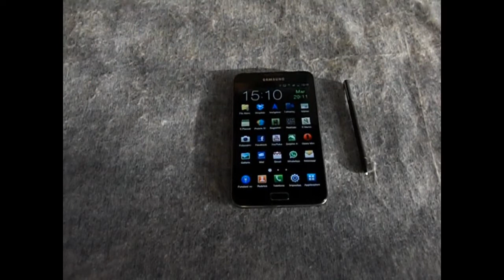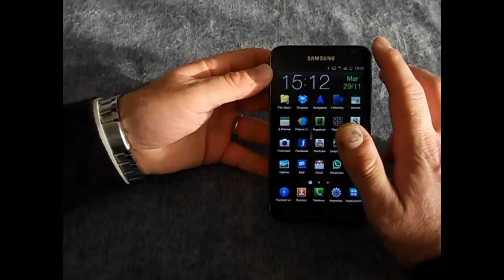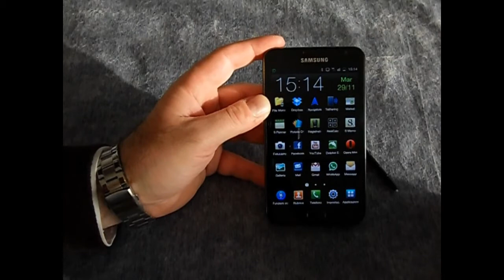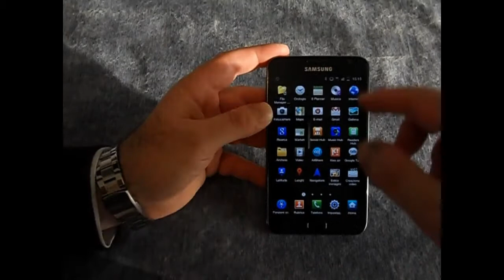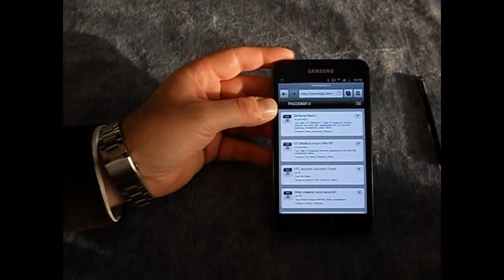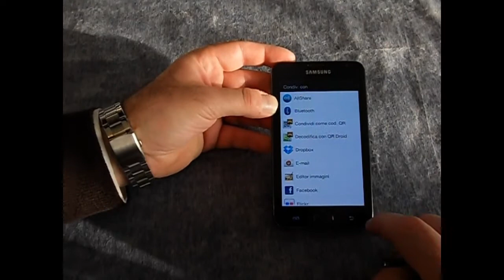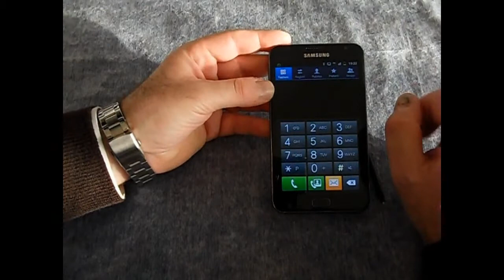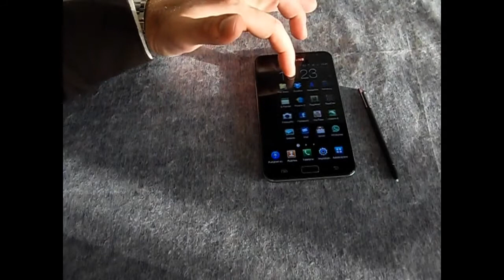Recensione Samsung Galaxy Note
La recensione realizzata da PACODIGIT del nuovo Samung Galaxy Note.